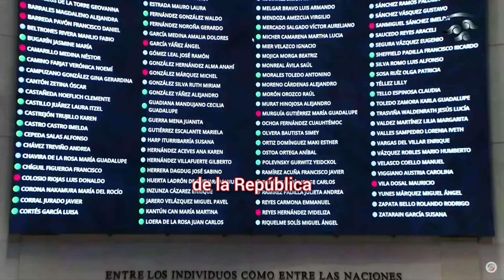Reformas blindadas y caos por lluvias, así empezamos hoy DePisayCorre Paola Rojas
Canal Oficial de la periodista mexicana Paola Rojas.